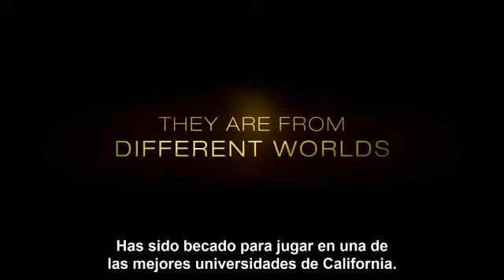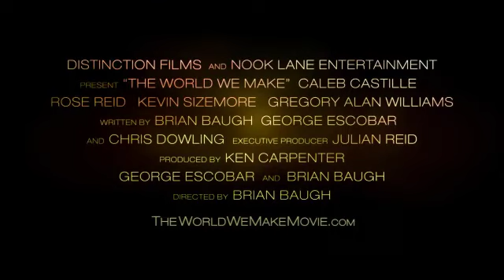The world we make - Trailer Subtitulado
☆ Lee (un ecuestre enérgico) de 18 años y Jordan (un destacado académico y del fútbol) están en el umbral de construir una vida juntos. Pero su carácter se pone a prueba cuando el prejuicio racial surge en su pequeña ciudad, por lo demás progresista.